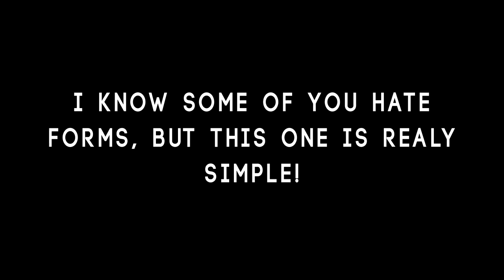WATCH!!!! FORMS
ok so i am using forms from now on because i cant keep track of who the hell orderd first.
Forms are closed atm
(music is martin garrix - poison)